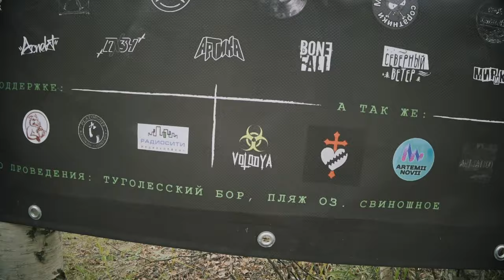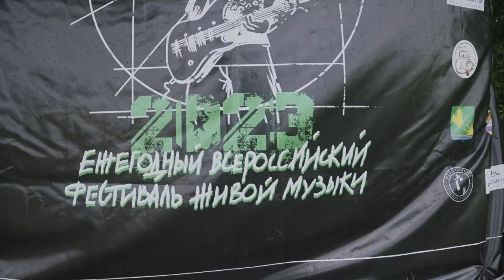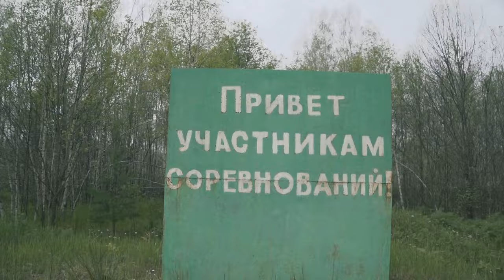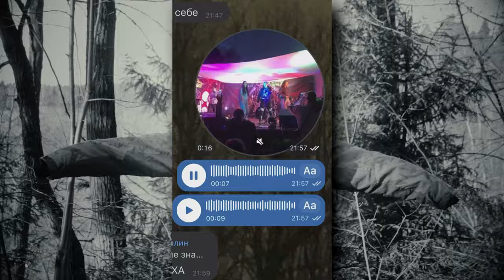Летний лайв пейнтинг